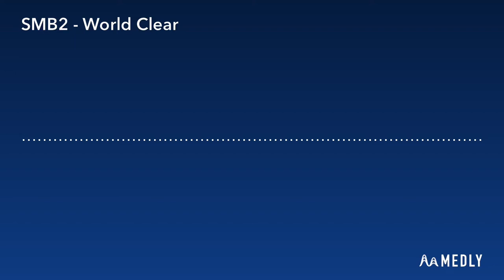SMB2 - World Clear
Song: Super Mario Bros. 2 - World Clear